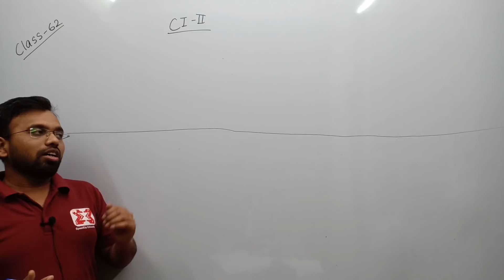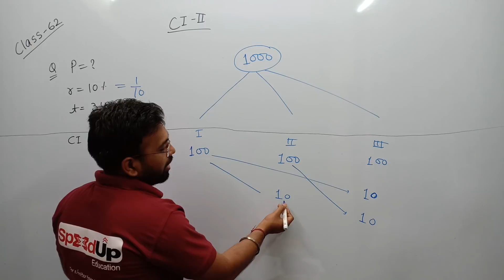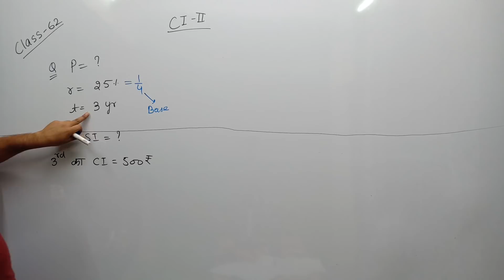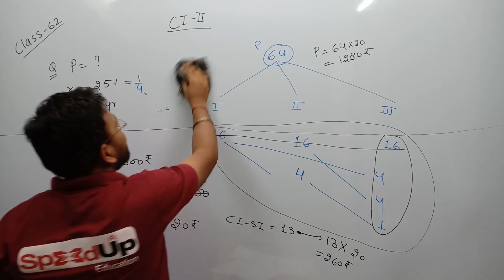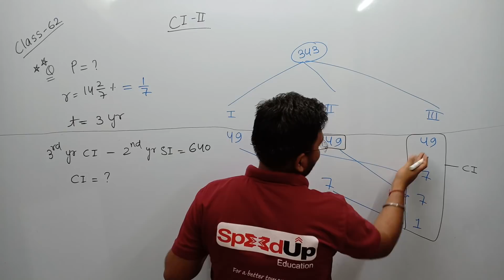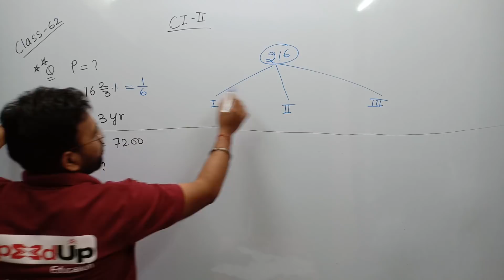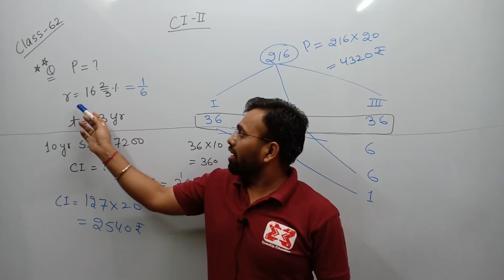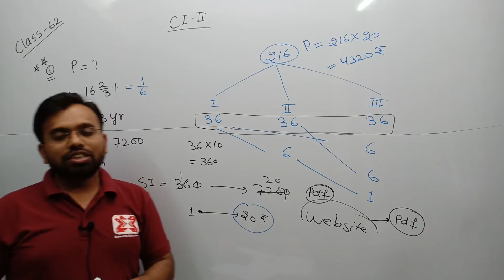RRB JE 2019 CBT 1 Math Class 62 Compound Interest Part 2 | SpeedUp Education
SpeedUp Education is the online platform for the various exam such as AAI, RRB JE, UPSSSC JE and all Govt. examination by IITian group.